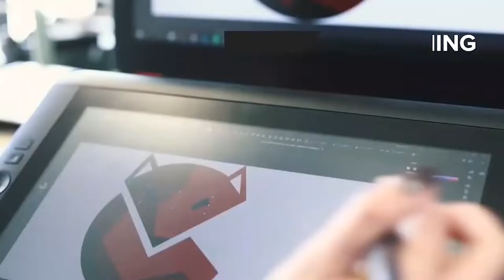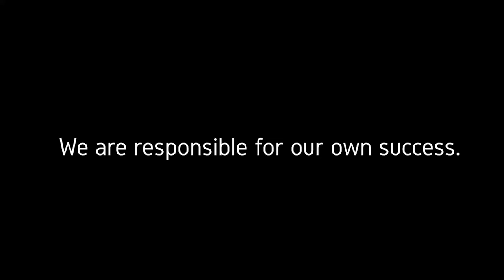32 - Counterculture is the New Culture - Heavy Metal Racket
Heavy Metal Racket is a Houston based streetwear brand that has made it's name in the city for over 10 years. In this episode we talk about starting the brand and the obstacles that were overcome and the grit that it takes to own and operate a T-shirt brand. We talk about screen-printing, vending at events, networking, understanding personal and business relationships, and the artforms of communication.

"I'd rather be doing this and complaining about it than doing something else for someone else"